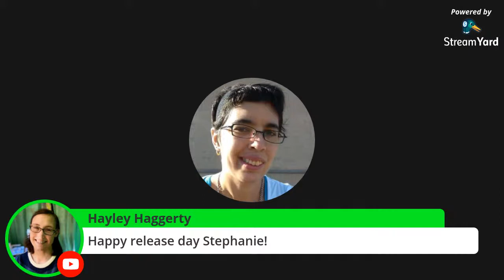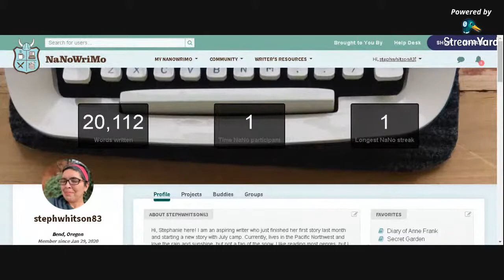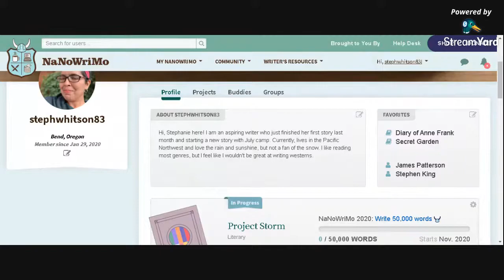Stephanie Whitson//Release Day, Sprints and things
Today, my book releases on Amazon Kindle and is also available as a paperback. Join me as I work on outlining and some other writing projects as a distraction.